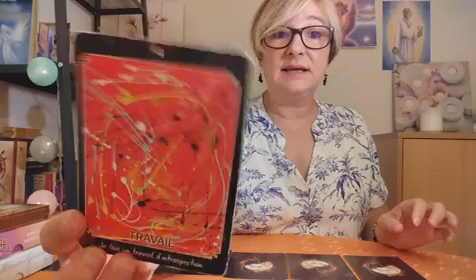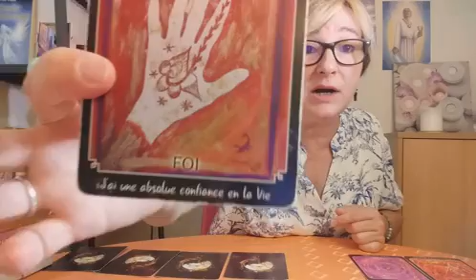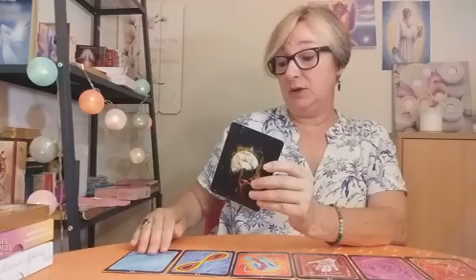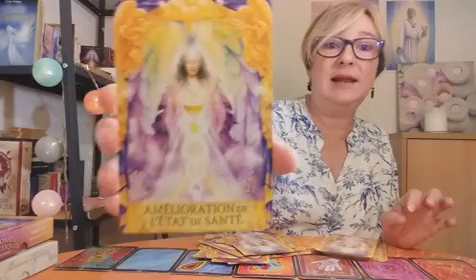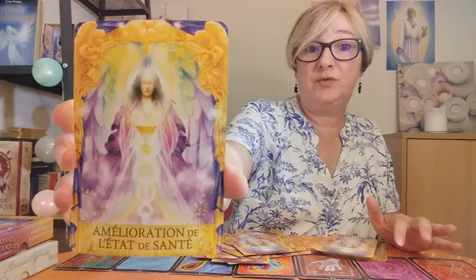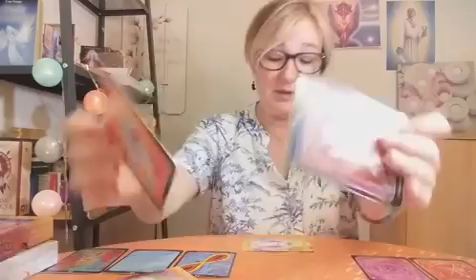Vivre le moment présent en travaillant sur Soi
A bientôt